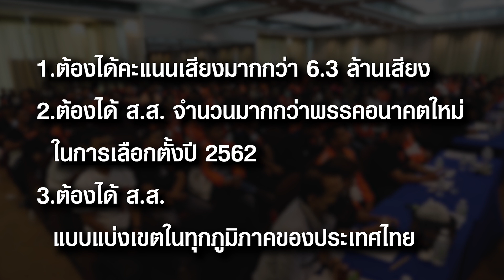“ก้าวไกล” ไม่รอ กกต.รับรอง ประชุมติวเข้ม เตือน ส.ส.ห้ามกร่าง | HotSocial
“ก้าวไกล” ประชุมติวเข้ม ส.ส. เริ่มงานทันทีไม่ต้องรอ กกต. รับรอง เตือนห้ามกร่าง ย้ำ ใหญ่กว่าเราคือพรรค ใหญ่กว่าพรรคคือความคาดหวังประชาชน